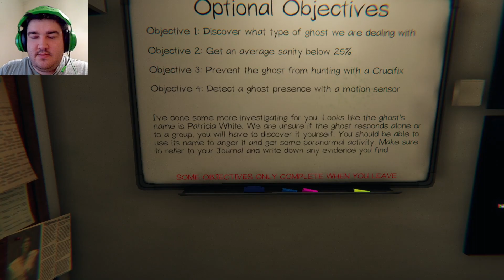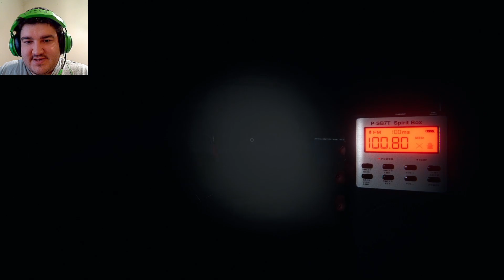Ghost Detectives play hide and seek, Phasmophobia with friends! Ep60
I play some Phasmophobia with the dudes; Dustin acting as HisFabulousness, Colin acting as I'm Big Billy, Vanson acting as The Guy and Jordan acting as _Matoki. Come watch as we figure out what kind of ghost is here while trying not to lose the deadly game of 'hide and seek'.
Bonus points if you can guess the ghost before we fill in the card (we're not always correct).